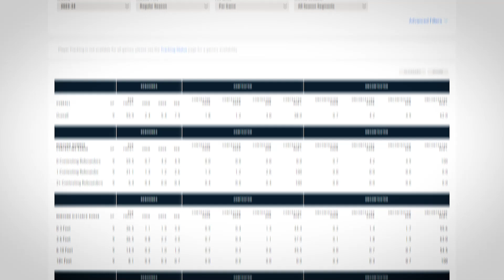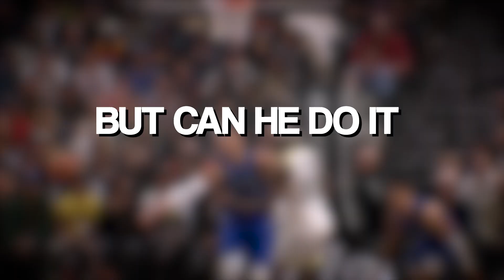NBA Rookies That Will Take OVER The League..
Welcome to Latest Hoops in this video, we will be delving into the fascinating world of NBA Rookies That Will Take OVER The League.. Stay tuned until the end as we provide you with in-depth insights and valuable information.